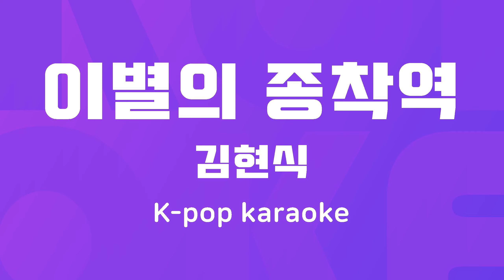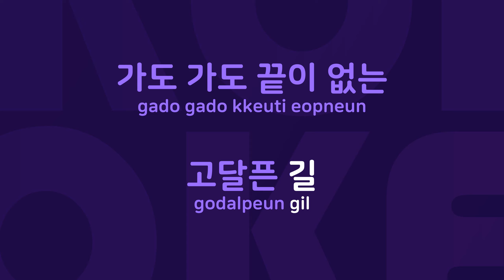이별의 종착역 : Originally Performed By 김현식 Karaoke Verison